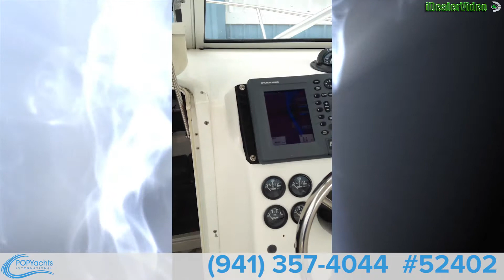[SOLD] Used 2005 Sea Fox 257 Walkaround in Carrolton, Virginia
This boat has been sold  (Bound for Sanford, NC).  Viewers who viewed this boat were most likely to view the following comparable listings, which are still for sale:

1996 Luhrs 290 Open in Warwick, Rhode Island - $30,000

2001 Aquasport 27 Tournament Edition in Weymouth, Massachusetts - $16,500

2004 Hydra-Sports 2800 Vector Walkaround in St Amant, Louisiana - $52,200

1994 Grady-White 253 GT Dolphin in Wantagh, New York - $19,500

2007 Sea Fox 236 WA in Wittman, Maryland - $32,000

2001 Grady-White 247 Advance in North Palm Beach, Florida - $27,500

2000 Mako 29 Center Console Tuna Boat in Hampton Falls, New Hampshire - $26,999